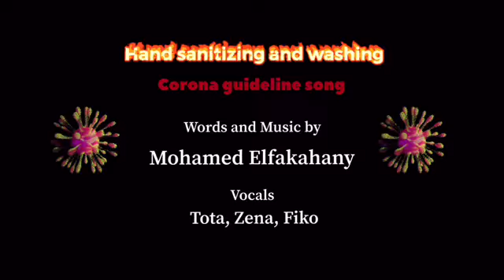Hand sanitizing and washing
Words and Music by: Mohamed Elfakahany
Vocals: Tota, Zena, Fiko